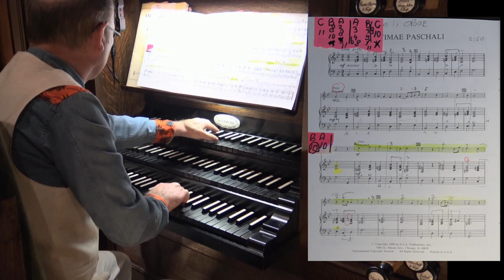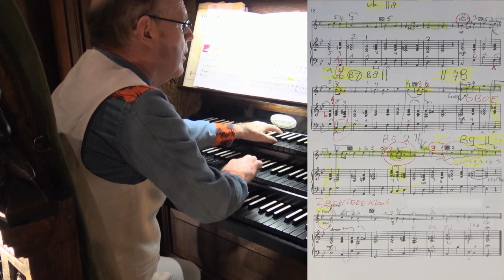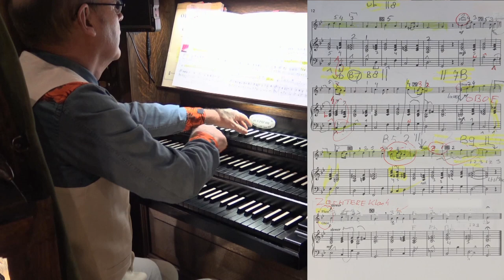Jacques Berthier VICTIMAE PASCHALI Arr. for Organ Willem van Twillert IBACH-organ Bergen WITH SCORE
Berthier has in this VICTIMAE PASCHALI the melody played by flute or oboe.
In the end, both Flute and Oboe play.
The moment the Trompete 8 feet is played - as an imitation of the oboe - the Posaunenbass 16 is added to the pedal.
The sheet music is displayed at the same time as the music is played.

ARRANGEMENT  for Organ SOLO: Willem van Twillert

JACQUES BERTHIER (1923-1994) was born in  Auxerre, Burgundy; both of his parents were musicians.
His father Paul was the kapellmeister and organist at the Auxerre Cathedral.
Learning first from his parents, Berthier was trained in music at the École César Franck in Paris. While there, he was taught by, among others, Edouard Souberbielle and Guy de Lioncourt, whose daughter he married.

Taizé
In 1955 Berthier was first asked to compose music for the community of Taizé, then a monastic community of twenty brothers.
In 1962 Berthier became organist at the Church of the Jesuits in Paris, Saint-Ignace, where he worked until his death.
In 1975, Berthier was again asked to compose for Taizé, this time for chants to be sung by the increasing numbers of young people coming to worship there.
Over nearly twenty years, Berthier built up a body of church music that has been utilized around the world.
Berthier acquired world fame with his songs.
He died at his home in Paris in 1994 and requested that none of his own music is used in his funeral at Saint-Sulpice.

Jubilate Deo Award
In 2006, the Jubilate Deo Award was granted to him posthumously and accepted by Brother Jean-Marie (Taizé).
His son is Vincent Berthier de Lioncourt.

NEDERLANDS
Wereldberoemd is Berthier geworden als componist voor de kloostergemeenschap van Taizé.
De koraalmelodie laat Berthier in zijn bewerking van VICTIMAE PASCHALI door fluit of hobo spelen. Aan het slot spelen zowel Fluit als Hobo.
Op het moment dat de Trompete 8 voet wordt bespeeld - als imitatie van de hobo - wordt in het pedaal de Posaunenbass 16 erbij getrokken.

ARRANGEMENT voor  Organ SOLO: Willem van Twillert

De bladmuziek wordt gelijktijdig met het afspelen van de muziek getoond

JACQUES BERTHIER
De ouders van JACQUES BERTHIER  (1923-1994) die werd geboren in Auxerre, Bourgondië  waren musici die hun zoon,  eerst zelf muziekles gaven.
Zijn vader Paul was kapelmeester en organist van de kathedraal van Auxerre.Daarna werd hij opgeleid in muziek aan de École César Franck in Parijs.
Jacques Berthier kreeg onder anderen les van Edouard Souberbielle en Guy de Lioncourt, met wiens dochter hij trouwde.

TAIZÉ
In 1955 werd Berthier voor het eerst gevraagd om muziek te componeren voor de gemeenschap van Taizé, toen nog een kloostergemeenschap van twintig broeders.
In 1962 werd Berthier organist van de kerk van de jezuïeten in Saint-Ignace, waar hij tot zijn dood werkte.

In 1975 werd Berthier opnieuw gevraagd om voor Taizé te componeren, dit keer voor gezangen die gezongen zouden worden door het toenemende aantal jonge mensen dat naar daar kwam aanbidden.
In bijna twintig jaar heeft Berthier een verzameling kerkmuziek opgebouwd die thans over de gehele wereld wordt gebruikt.
JacquesBerthier verwierf met zijn liederen die hij componeerde voor met name Taize, wereldfaam.
Hij stierf in 1994 in zijn huis in Parijs.
Berthier wenste dat er tijdens zijn begrafenis geen muziek van hem werd gespeeld in de Saint-Sulpice.

Jubilate Deo Award
In 2006 werd hem postuum de Jubilate Deo Award toegekend en aanvaard door frater Jean-Marie (Taizé).
Zijn zoon is Vincent Berthier de Lioncourt.